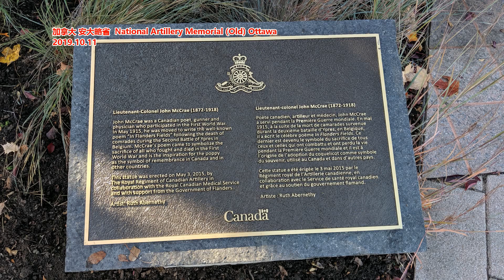庭审被上级法官遥控 证据就在审判席上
文章来源: 北青深一度
5月11日，一起刑事案件在青海省海西蒙古族藏族自治州（下文简称海西州）天峻县法院公开开庭审理。庭审过程中，审判长突然宣布休庭，合议庭成员退庭后，辩护人意外发现了上级法院法官通过微信聊天“指导”审判长开庭的证据，并当场以合法庭审